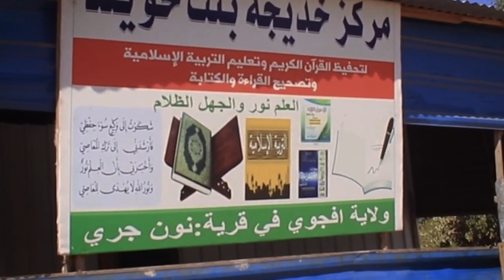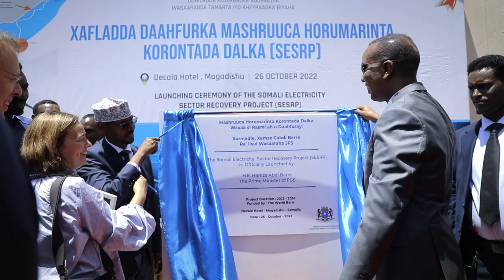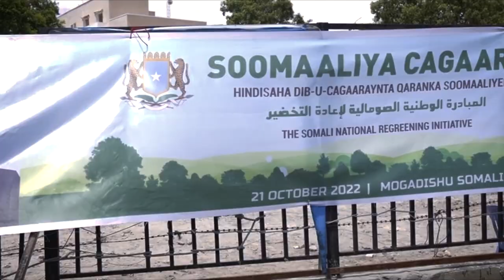Xukuumadda Soomaaliya ee Raysalwasaare Xamse Cabdi Barre ayaa 100 maalmood jirsatay.